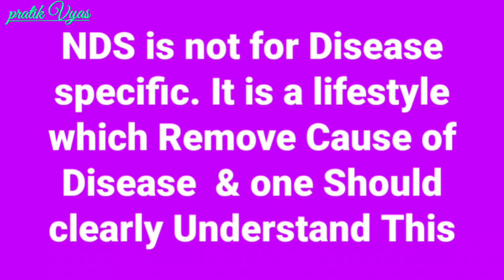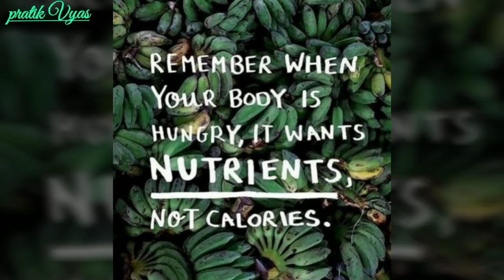NDS-Part 33- NDS से स्वस्थ रहने का आखरी तरीका नं 6-उपवास+कुदरती आहार+पकाया आहार-By Narhari Pandaya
प्रिय साधकमित्रो आज NDS part 33
NDS की घर बैठे शिबिर  में  आज  जानेंगे NDS की मदद से  रोग से आज़ादी पाने का छठा और आखरी तरीका । यानी जो स्वस्थ है और स्वस्थ रहना चाहते है या जिनको छोटी मोटी
स्वास्थ्य की समस्या है उनके लिये ये तरीका काम करता है। गंभीर या लंबी बीमारी वालो के लिए तो पहले के पांच तरीके जो हमने बताया वोही सही है। उससे परिणाम प्राप्त करने और स्वास्थ्य प्राप्ति के बाद वो भी ये तरीका अपना सकते है। इश्मे सुबह 08 घंटे के फास्टिंग और ग्रीन जुइस और दोपहर में कुदरती आहार ( फल या सब्जी ) लेने के बाद जिनको शाम को कंट्रोल नही होता और बहुत सारी पके हुए खाने की इच्छाओं से भरे लोग है उनके लिए NDS में शामको आखरी उपाय के तौर पे पका हुआ भोजन लेने का प्रावधान भी रखा गया है। हालांकि ये भोजन में 70 % सब्जियां और 30% अनाज या अंकुरित अनाज हो वो बहुत ही जरूरी है। इश्के साथ मे बहुत सारे प्रश्नों के भी उतर दिए गए है जिसमे सबसे ज्यादा पूछा जाने वाला प्रश्न है (1) ये सिस्टम कब तक करना है ? मुजे परिणाम कबतक मिलेगा? (2) ऐसे कच्चे भोजन पे कब तक रहना है ? मुजे ये खाने के बाद थोड़े ही समय मे पेट खाली हो जाता है ऐसा क्यों ? (3) NDS में जुड़ने के बाद  हमे पूरा दिन  बहुत ही ज्यादा भूख लगती है क्या करे ? (4) क्या दोपहर पका हुआ खाना खा के शाम को उपवास करे तो चलेगा ? मुजे ये ज्यादा सही और अनुकूल लगता है तो क्या करूँ ?
ऐसे और अन्य बहुत सारे सवालों के जवाब के लिए  आज ईश विषय को विस्तार से समजते है  आदरणीय श्री नरहरीभाई पंड्या की ज्ञानी  जुबानी से हमारे मिशन A World without Medicine की तहत रोज घर बैठे शिबिर करे , रोजाना सिर्फ 20 मिनिट खर्च करे। 🍎🍅
आपका दोस्त, 🙏प्रतिक व्यास , NDS , Surat🌿

Our All other Knowledgeable video link in this channel for Your Health Benifit is as Below.Please See it to clearly Understand Concept.

NDS All video lecture series by pratik vyas

videos on 05 elements balance and